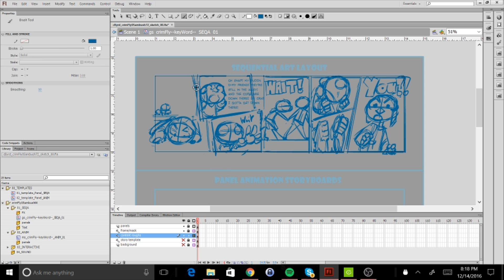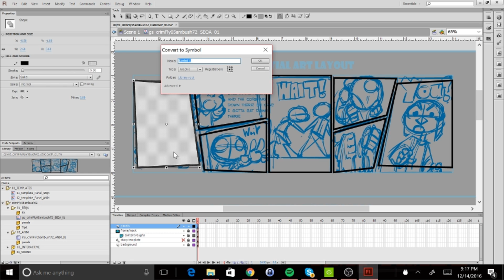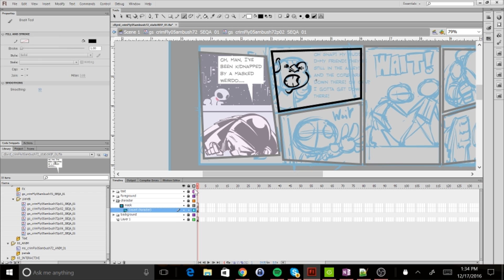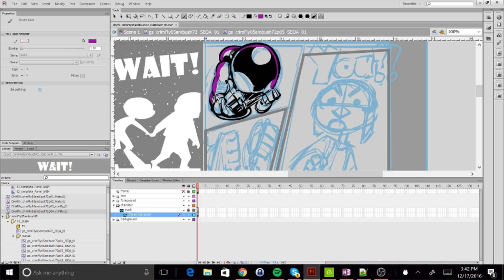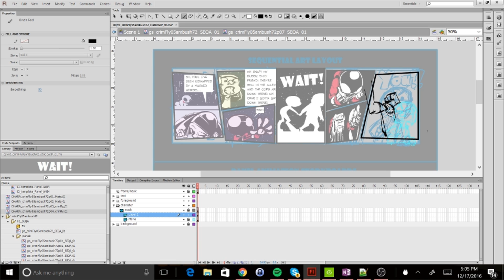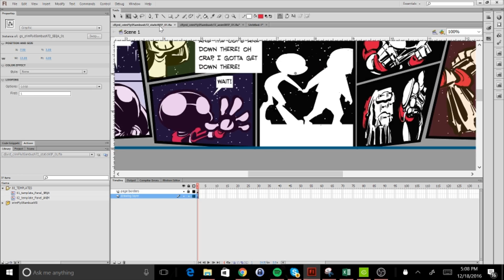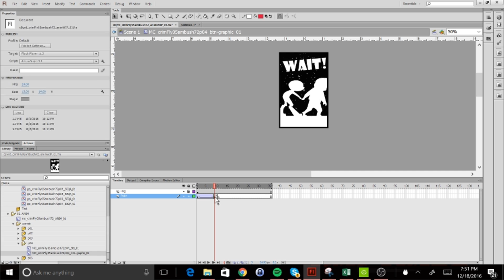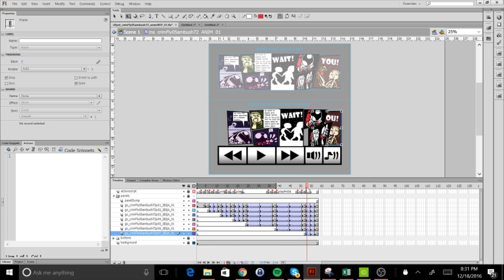"Wait!" (Silent) | The Crimson Fly (Strip #72) | SkipperWing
This Week:
"The Crimson Fly takes off his mask... 'nuff said. WAIT, WHAT?"

IN OTHER NEWS (December 19th 2016):
Welp! That's it for Issue #5. Yeup, it ends on a cliffhanger. What's under the mask? Why is this girl so important? Why take off the mask? You'll have to read issue #6 to find out!

That's also it for me this year; I need a break to do some behind-the-scenes tinkering (a la: the email list, re-doing the UI for the other issues... AGAIN. You get the idea.) That's going to be a new practice, starting with issue #6: making/posting the current issue for as long as is necessary, and then taking a one month break between issues to make my mess a little more presentable. While it won't be exactly a full month, The Crimson Fly will be on break until January 9th, when Issue #6: The Easy Job starts up.

"But wait, Skipper," you say. "What about the end-of-issue full video on Youtube? (And my $50 for reminding people of that fact?)" Well... One of the things I want to try out is film festivals with the comic. Lemme do some more research, and I'll get back to you.  Regardless of when the video goes up (and it will, don't worry about it), the comic will start back up on Monday, January 9th, and an announcement for the video will go up before it goes live.

With that being said, I'll see you all next year! Happy Holidays!

SHOW DESCRIPTION:
The Crimson Fly is an animated webcomic about a passionate young teenager who discovers that their supposed deformities are actually superpowers! What does he do with these amazing newfound abilities? Fight Crime.

CREDITS:
This comic uses these fonts from Blambot.com:
-"RedStateBlueStatetateBlueState"

This comic uses these sounds from freesound:
-"insert sound" by "insert creator here"
Please Share to help others discover this series! Thanks!